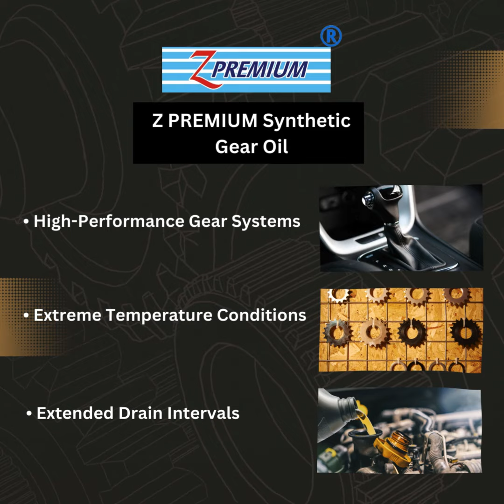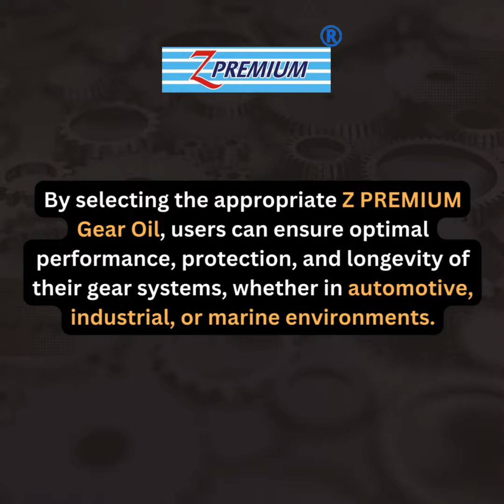Z Premium Gear Oil!ZPremiumGearOils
Discover the superior performance of Z Premium Gear Oils. Engineered for maximum efficiency and protection, our gear oils are perfect for a wide range of applications. Whether it's automotive, industrial, or marine, Z Premium Gear Oils ensure smooth operation and longevity of your machinery. Watch now to learn more about our cutting-edge formulations and how they can benefit your equipment.